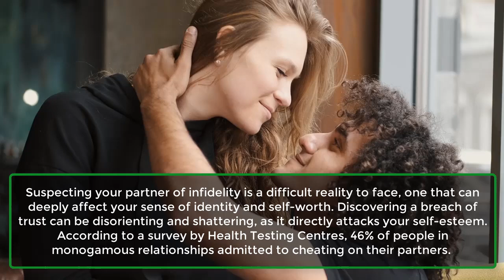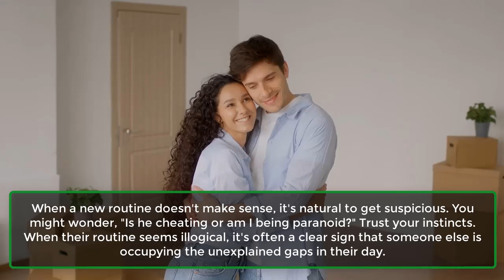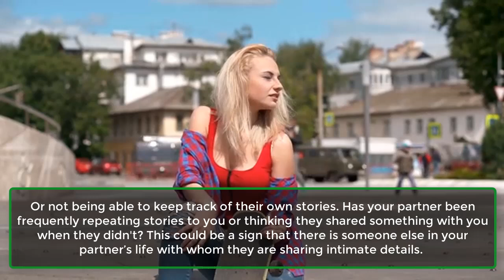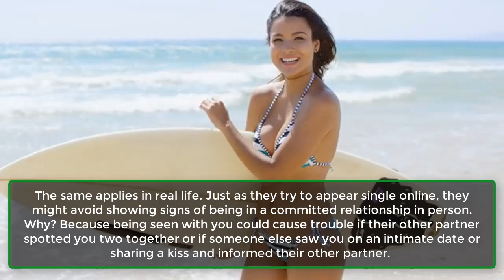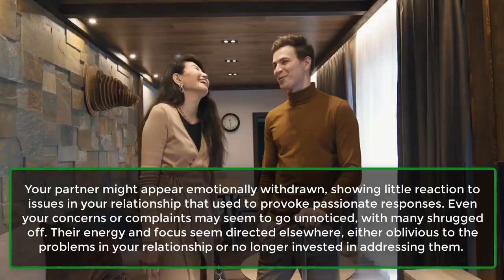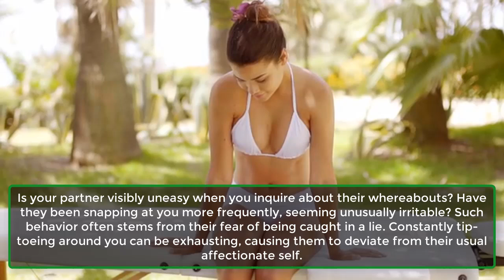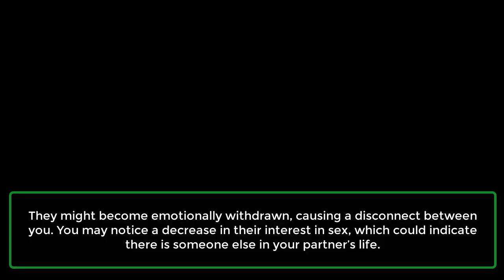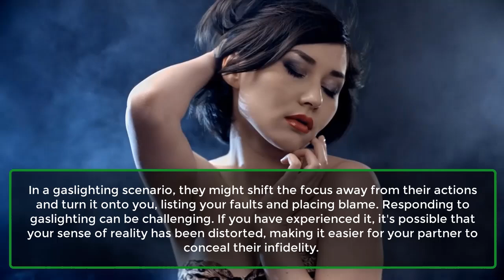Top 17 Signs There Is Someone Else In Your Partner’s Life | Human Psychology Facts | Awesome Facts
Before unmistakable red flags emerge, there are subtle yellow flags. Long before a friend informs you they saw your partner in another city with an unfamiliar "friend," you may have noticed subtle indications hinting at someone else in your partner's life, yet you might have overlooked them in self-defense.

Suspecting infidelity in your partner is a challenging reality that can profoundly impact your sense of self and self-esteem. Discovering a breach of trust can be disorienting and deeply hurtful, as it directly undermines your self-confidence. According to a survey conducted by Health Testing Centres, 46% of individuals in monogamous relationships admitted to cheating on their partners.

However, before confronting your partner, it is prudent to validate your suspicions and seek answers to questions such as, "Is she really cheating on me?" or "If he is seeing someone else, is there still hope for our relationship?" This is where we step in with these 17 unmistakable signs that indicate your partner might be involved with someone else.

17 Signs There Is Someone Else In Your Partner’s Life:
Some of these signs indicating your partner's potential involvement with someone else are blatant red flags, signaling significant issues in your relationship. Others are more subtle yellow flags that should be considered in conjunction with other indicators.

Whether you opt to work on your relationship or decide to part ways, we trust that these signs will provide you with the clarity needed to navigate this challenging situation.
1. They Constantly Mention Someone Else.
2. Their New Routine Doesn’t Make Sense.
3. They Have Changed Their Appearance – Inner And Outer.
4. They Forget To Keep In Touch With You.
5. You Often Catch Them In White Lies.
6. They Try To Keep Their Phone On Them All The Time.
7. They Distance Themselves From You On Social Media.
8. They Have Begun Avoiding Pda With You.
9. They Seem Unfazed By Problems In Your Relationship.
10. They Are Oversharing Or Avoiding Answering You.
11. They Are Hiding Finances.
12. They Are Less Affectionate Or More Affectionate Than Usual.
13. They Smell Different.
14. The Sex Is Different.
15. Your Gut Says Something Is Wrong.
16. They Don’t Make Efforts To Ease Your Insecurity.
17. They Gaslight You When Confronted.